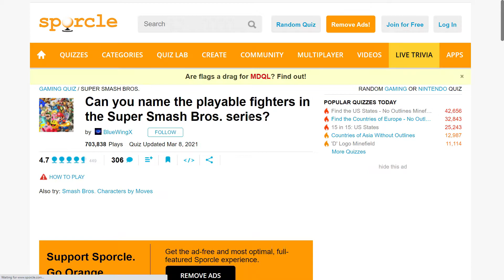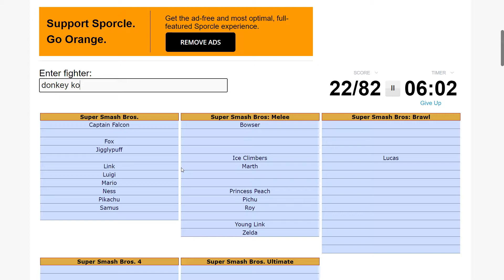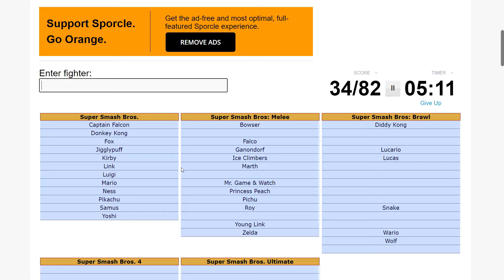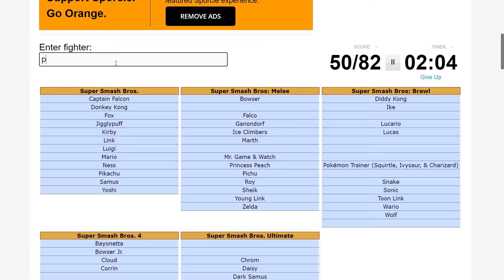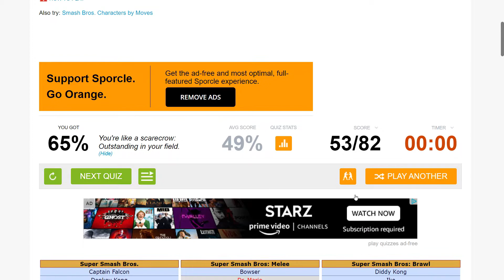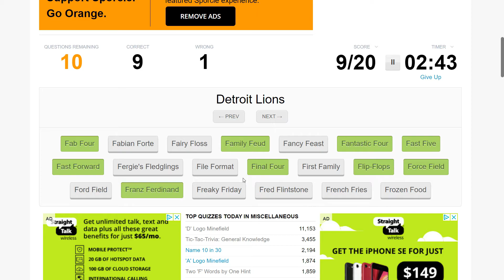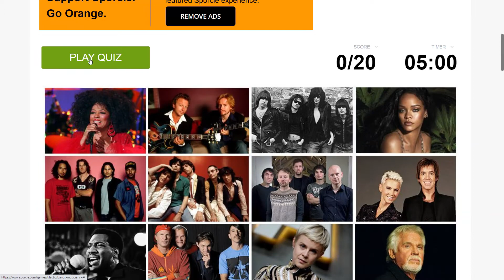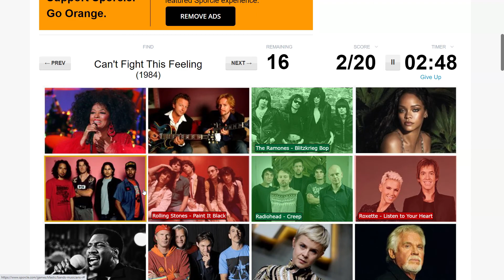Can You Name All of the Super Smash Bros.? | Trivia With Sporcle #3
Sorry if the thumbnail makes this seem especially clickbait-y. Just trying things.